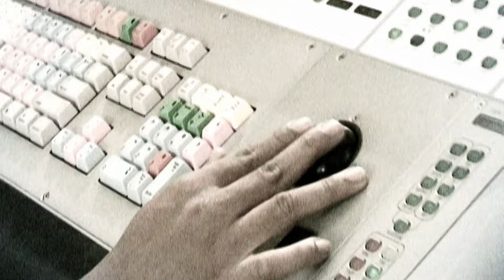Shah - Bernafas Lagi (Official Music Video)